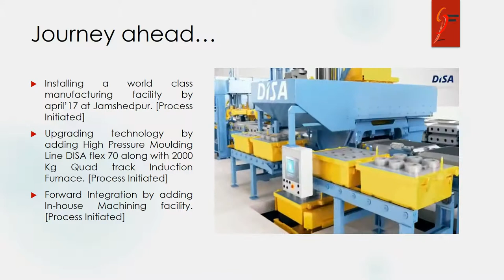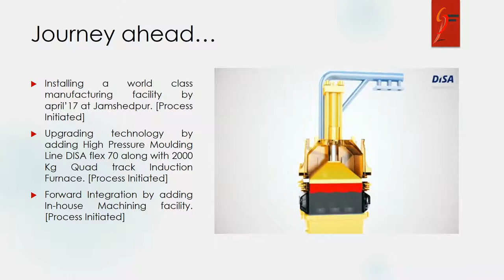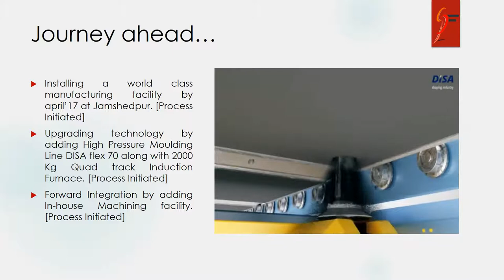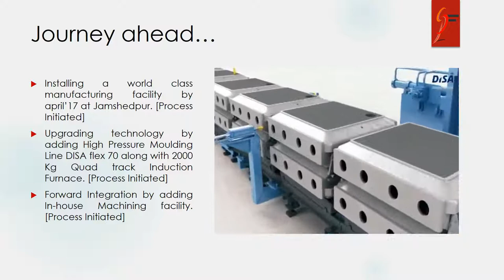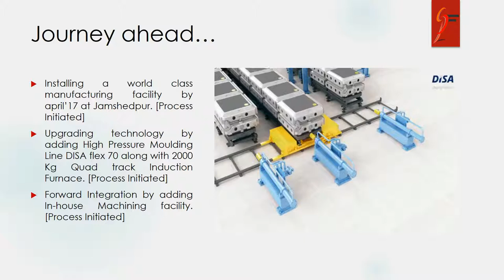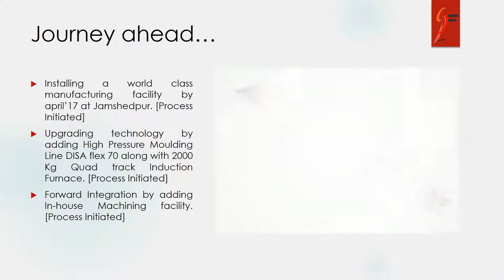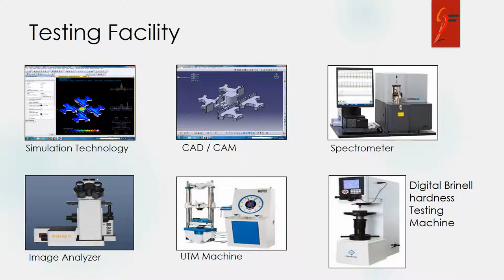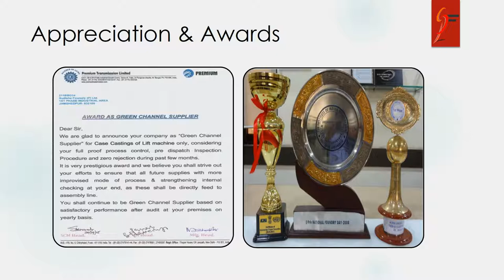Sudisa Presentation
a detail presentation of sudisa foundry